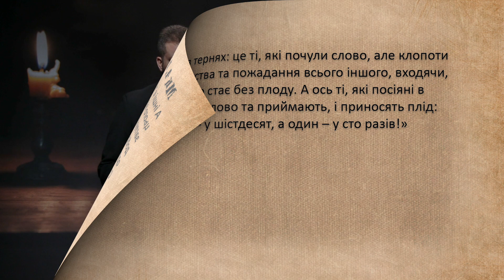"Дорога до серця" Середа III звичайного тижня, Мк 4, 1-20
Середа III звичайного тижня, Мк 4, 1-20